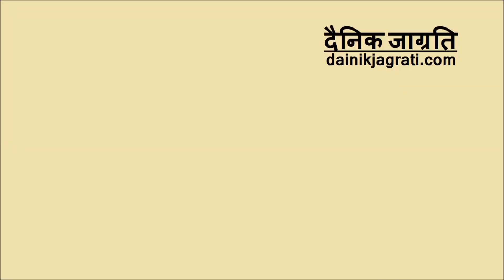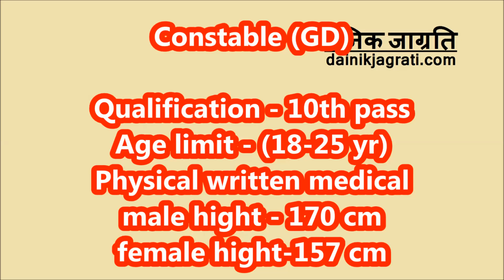सीआरपीएफ में कांस्टेबल कैसे बने | 10th ke bad crpf kaise join kare | Crpf constable bhrti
1. सिपाही (GD)- सभी पद भर्ती प्रक्रिया द्वारा भरे जाते है.

2. सिपाही (Tech / Trade)- ट्रेडर्स और तकनीकी स्टाफ की भर्ती विकेन्द्रीकृत है, और इन श्रेणियों की रिक्तियों को यूनिक कमाडेंट (ISGP) द्वारा क्षेत्र की पुलिस महानिरीक्षक के निर्देशों के तहत सभी उचित औपचारिकताओं को पूरा किया जाता है. इस को अनुयायी श्रेणी कहा जाता है जिसके अंदर कुक, जल वाहक, नाई, वाशर और सफाई कर्मचारी जो CRPF के सदस्य है. उनकी भर्ती भी इसी तरह से होती है, जैसे-

सिपाही पुरुष और महिला शैक्षणिक योग्यता- पुरुष और महिला उम्मीदवारों के लिए शैक्षणिक योग्यता 10 वीं पास है.

आयु सीमा पुरुष और महिला- दोनों के लिए आयु सीमा 18 से 23 वर्ष के बीच होनी चाहिए.

शारीरिक मानक पुरुष और महिला-

1. पुरुष की लम्बाई 170 cm होनी चाहिए.

2. पुरुष की छाती 80 cm और फुलाव के साथ 85 cm होनी चाहिए.

3. पुरुष वजन आयु और लम्बाई के अनुसार होना चाहिए.

4. महिला की लम्बाई 157 cm होनी चाहिए.

5. महिला वजन आयु और लम्बाई के अनुसार होना चाहिए|

कांस्टेबल बैंड ट्रॉप

शैक्षणिक योग्यता- 10+2 के साथ संगीत वाद्ययन्त्र में प्रवीणता होनी चाहिए.

आयु सीमा- उम्मीदवार की आयु 18 से 23 साल होनी चाहिए.

शारीरिक मानक-

1. उम्मीदवार की लम्बाई 170 cm होनी चाहिए.

2. उम्मीदवार की छाती 80 cm फुलाव के समय 85 cm होनी चाहिए.

3. वजन आयु और लम्बाई के अनुसार होना चाहिए. अधिक पढ़ें

दैनिक जाग्रति युटुब चैनल:

दैनिक जाग्रति भारत का सर्वश्रेष्ठ हिंदी यूट्यूब चैनल है. दैनिक जाग्रति यूट्यूब चैनल राजनीति, करियर, स्वास्थ्य, खेती-बाड़ी, पैसा कैसे कमाए, सरकारी योजनाएं और जीवनी आदि विषयों की नवीनतम जानकारियों को शामिल करता है. दैनिक जाग्रति यूट्यूब चैनल की नवीनतम जानकारियों के लिए बने रहें.